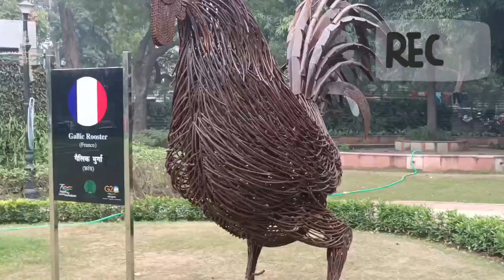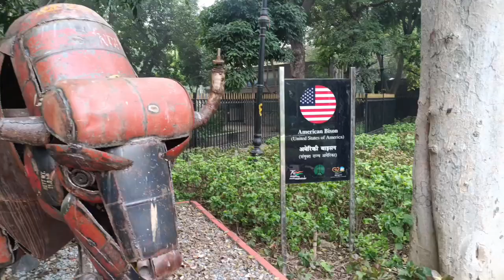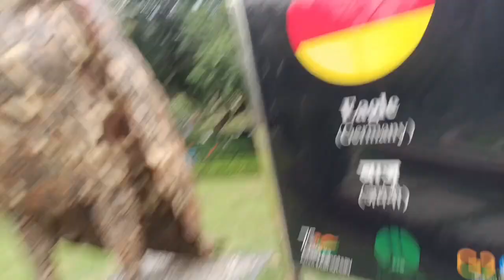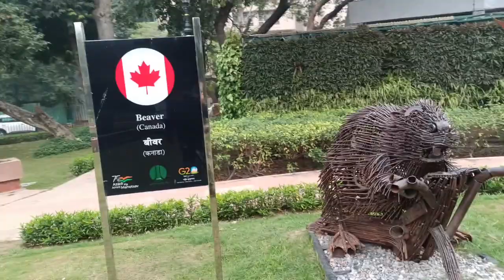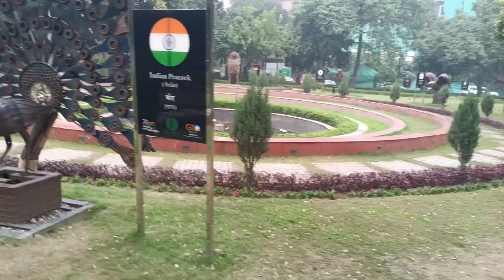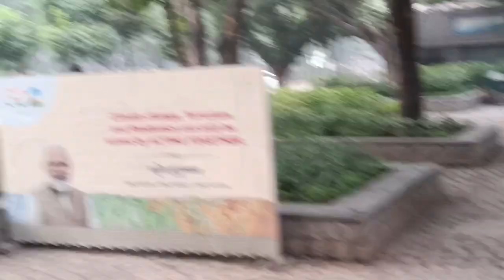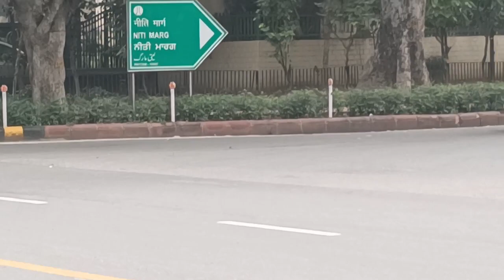G 20 NEW PARK DELHI CHANAKYA PURI | WASTE MATERIAL SE BANA NEW GARDEN G 20 PARK